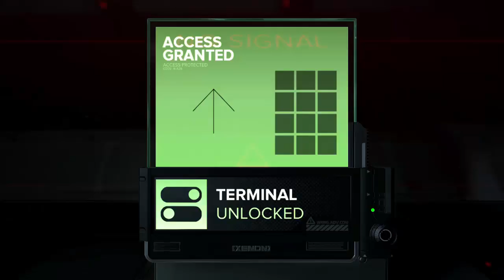Deus Ex: Mankind Divided! "Meet Liam Slater in the C.S.O."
In this video I have to head to "Meet Liam Slater in the C.S.O." and then "Activate the Security Override Switch" which are all part of the M15: Securing the Convention Centre Mission

This is Part 41 of my Deus Ex: Mankind Divided Play through